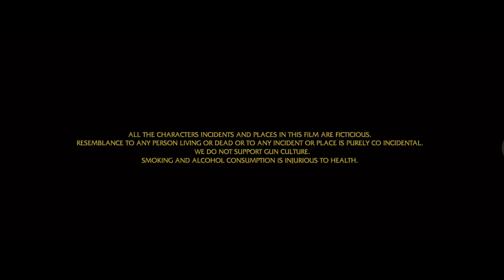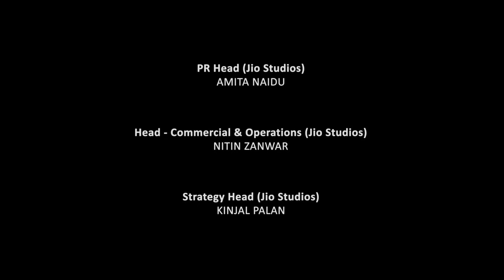Animal Full Movie | Ranbir Kapoor, Rashmika Mandanna | Facts & Reviews | Digital Action Movie